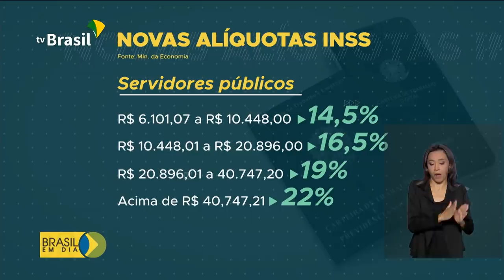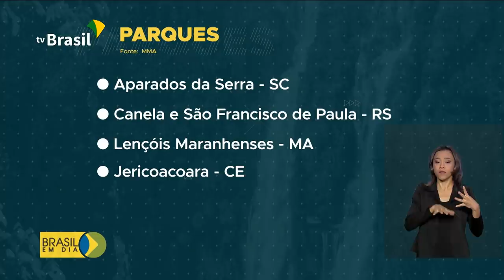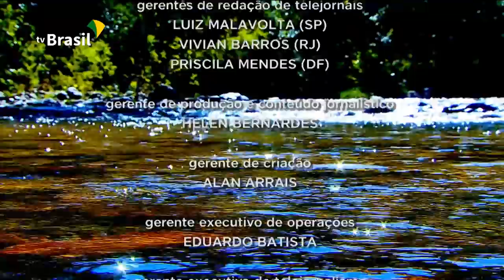Brasil em Dia - 03 de março de 2020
Governo autoriza contratação temporária de servidores aposentados para atuar nas agências do INSS; Brasil vai investir 10 milhões de reais para desenvolver estudos sobre o novo coronavírus. Confira os destaques do dia.